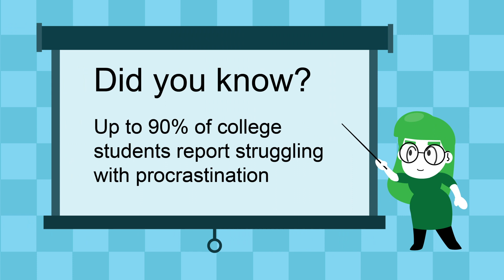Avoiding Procrastination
Attribution:

It is used with permission on The Learning Portal